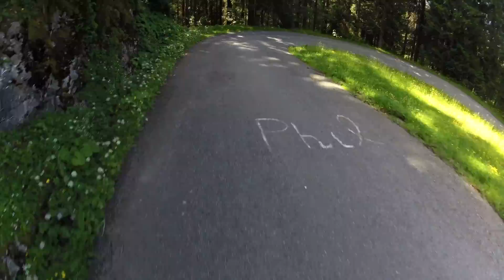Descent from the Col de Joux Plane to Morzine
Descent from Col de Joux Plane to the Hotel Sporting in Morzine avoiding the collapsed roadway just down from the top. The start point for the recording and lift in the distance is actually the Col du Ranfolly.